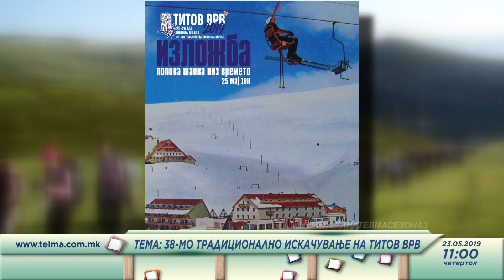Utrinska na Telma, 38-mo tradicionalno iskacuvanje na Titov vrv, Jovana Bogoeska & Jovan Bozinovski